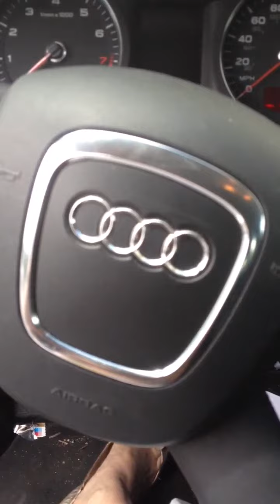2010 Audi a6